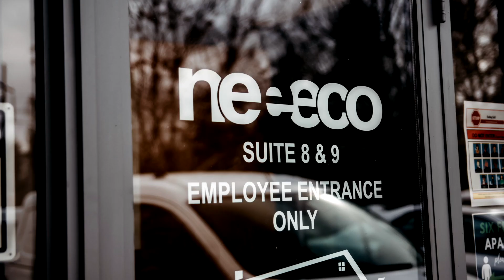Spring Home Upgrades: Your Must-Know Guide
The in-between seasons, like spring & fall, are a great time to make those home upgrades you've been holding off on. The energy efficiency experts at Neeeco can help you decide on the best upgrades with a free, no-cost home energy assessment that will help you save energy, lower utility costs, and improve home comfort.